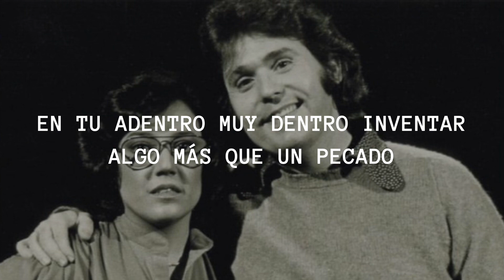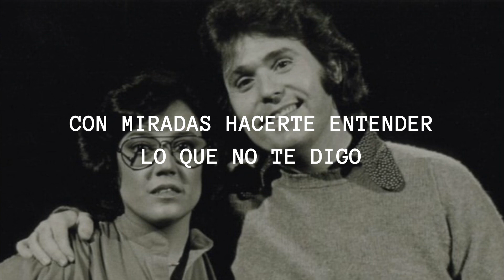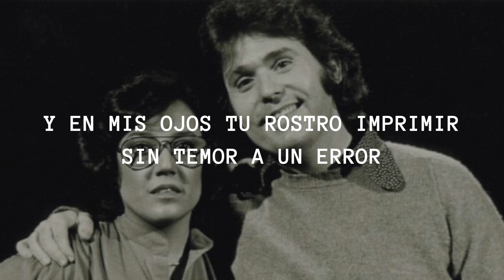Raphael - Una Forma Muy Mía de Amar (Letra/Lyrics)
Intérprete: Raphael
Tema: Una Forma Muy Mía De Amar
Autor(a): Lolita de la Colina
(Una Forma Muy Mía de Amar, 1978)

Escribirte una nueva canción
cuando menos lo esperas
encenderte con frases tú piel
tan inmune al calor
disfrutar con esa sensación
por horas enteras
es tan solo una forma muy mía
de hacer el amor,

Recordar que no se respirar
si no estás a mi lado
y bañarte con besos que
cambian siempre de sabor
en tu adentro muy dentro inventar
algo que más que un pecado

Una forma muy mía de amar
una forma muy mía de ser
una forma muy mía de dar
el alma y el cuerpo hasta el amanecer,

el alma y el cuerpo al amanecer,

Por tu pulso llegar a saber
lo que sientes conmigo
cuando el sol se ha quedado
apagado por otro color
con miradas hacerte entender
lo que no te digo

Contemplarte dormir junto a mi
cuando el sol me despierta
y en mis ojos tu rostro imprimir
sin temor a un error
ver qué todo mi mundo está aquí
detrás de mi puerta

¡Conoce más de Lolita de la Colina!